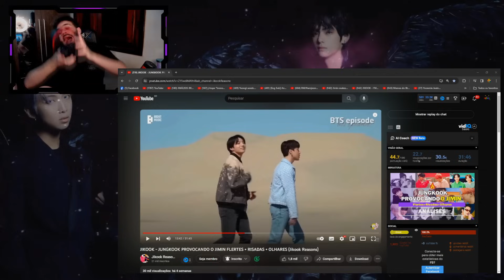JIKOOK | JUNGKOOK E SEU OLHAR APAIXONANTE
Hoje trouxemos um vídeo com os momentos entre Jungkook e Jimin, para matarmos aquela saudade de ver os dois juntinhos. Gostou do vídeo? Deixe seu joinha para motivar nosso conteúdo!

ɴᴏssᴏs ᴘʀᴏᴊᴇᴛᴏs:

↠ Nação Uniter
↠ Nação Army
↠ Nação Blink
↠ Nação Rebelde
↠ Nação Miraculer

ɴᴏssᴏ ɪɴsᴛᴀɢʀᴀᴍ:

↠ Tuty: @eituty
↠ Vini: @zvinigarcia